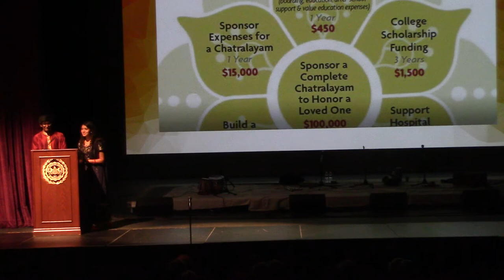2019 - Bho Shambo - GYLP kids presentation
GYLP - Global Youth Leadership development Program is a signature AIM for Seva, that enables the children growup as "Contributors" from being "Consumers". In this program children from USA interact with children in Chatralaya's,  teaching and learning from one another. Thus building  character, humility and lead a life with purpose for betterment of self and others in the world.